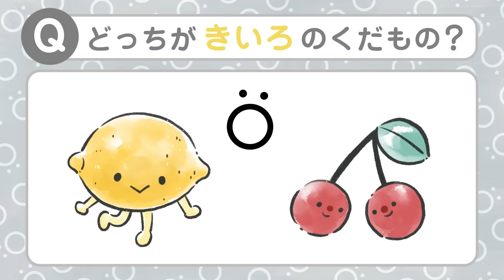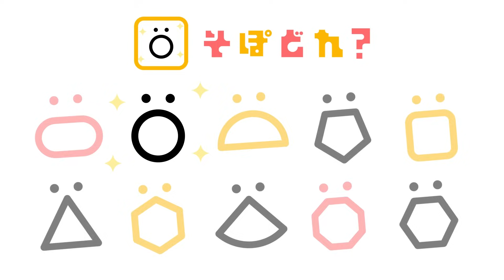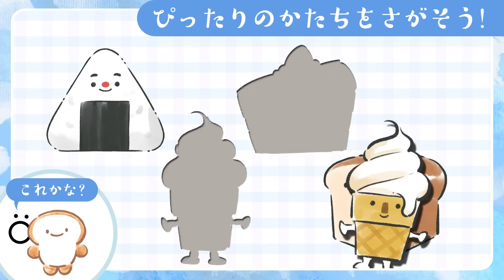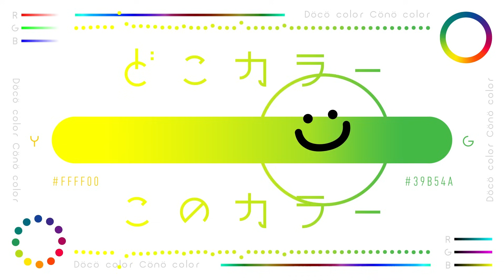【赤ちゃんが喜ぶ】赤ちゃんの色形学習🎨🌲ö│泣き止む🌈笑う☀️喜ぶ♫動画│こどものうた│乳児・幼児向け知育番組│0歳/1歳/2歳/3歳の知育アニメ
赤ちゃんのデザイン知育🎨🌲ö
今回は赤ちゃんから楽しく学べる色形学習です🎨✨
お子さんは何色が好きですか？どんなかたちが好きですか？
親子で楽しめる知育アニメでデザイン力をはぐくんじゃいましょう💫

Söpö(ソポ)はフィンランド語で「かわいいö」 ソポアートパークは赤ちゃんが公園で遊ぶような感覚で観て学べるアートな知育番組です𖥍ö

ママさんパパさん育児に関わるみなさま、毎日お疲れさまです𓍯
赤ちゃん、お子さん、いつも観てくださる方、はじめてみつけてくれた方、ありがとうございます✨
高評価やコメント嬉しいです𓍯励みになっています🌲ö✨

お子さんが楽しく学べますように💫

𖥍 知育内容 𖥍
ö 赤ちゃんのドリル学習『ソポドリル』
ö 判断力をはぐくむ色形かくれんぼ🌲どこそぽあそぽ🔵𓂃ö
ö デザインのカタチ学習ö△□そぽどれ
ö 好きないろがみつかる魔法の絵の具『いろいろえのぐ』
ö 推察力をはぐくむパンくんパズル🍞
ö 楽しい線学習ぐるぐるぐにゃぐにゃしましま૭‎〰️▤
ö 色学習どこカラーこのカラー🎨
ö 色温度のデザイン知育『色℃（イロドシー）』🎨
ö 赤ちゃんの色形学習かたちとかたち●▲■
ö 色覚えいろいろシーソー🎨
ö 感覚で色を学ぶパシャッ🎨
ö 感覚で四角を学ぶBY Composition
ö 赤ちゃんが笑ういないいないばあ🤗
ö いろかたち覚えいろいろブランコ

00:00 ソポドリル🎨
00:57 どこそぽあそぽ🔵𓂃ö
02:27 そぽどれö△□
03:07 いろいろえのぐ🎨
04:01 パンくんとたべものパズル🍞
05:57 ぐるぐるぐにゃぐにゃしましま૭‎〰️▤
08:07 どこカラーこのカラー🎨
08:59 色doC🎨
09:58 かたちとかたち●▲■
11:03 いろいろシーソー🔴／🔵
13:04 パシャッ🎨
15:48 BY Conposition
16:48 いないいないばあ🤗
17:40 いろいろブランコ 🎨
19:49 エンディング🌙🌲ö

▽公式Instagram▽
SöpöArtPark

▽Credit▽
企画・総合演出 : söpöa
Animation : söpöa・7co
Illustration：7co・söpöa
Handmade creator：MaHoMe
Voice : noco
SE：OtoLogic

▽メインイラストレーター▽
7co

【Special thanks】
▽いろいろえのぐハンドメイドクリエイター▽
まほめ/MaHoMe

ソポアートパークは子供たちの自由な才能をはぐくみ、
ママさんパパさんの憩いの場となることを目指しています🌲ö

©️ 2021 Sopo Art Park